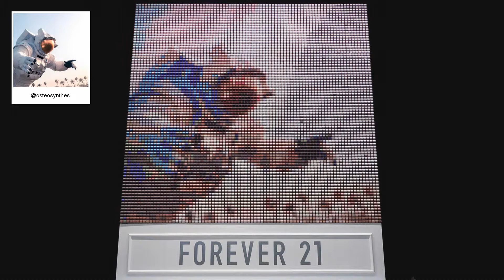F21 Thread Screen